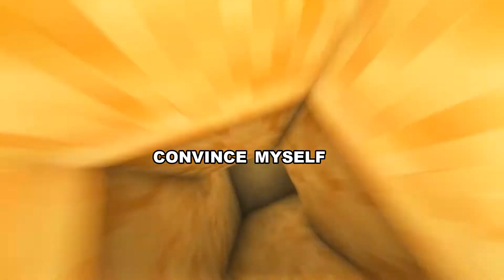AITAH for Telling My Wife It’s Her Fault She Wasn’t Invited to My Sister’s Wedding?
I should have known better than to tell my wife, Lisa, that it was her fault she wasn’t invited to my sister’s wedding. If I had a dollar for every time I’d heard, “I can’t believe you said that,” from Lisa, I could have bought my sister a fancy wedding gift. Instead, I found myself on the couch that night, trying to convince myself that saying the wrong thing was better than saying nothing at all. It all started weeks before the wedding, in a flurry of phone calls and frantic emails. My sister, Emily, was tying the knot with her college sweetheart, and naturally, it became the center of our family’s universe. The wedding was a picturesque affair, complete with pastel decorations, a three-tiered cake, and even a surprise dance number choreographed by Emily’s bridesmaids. To everyone’s shock and delight, I had been bestowed the honor of being the best man. But all I could think about was how to break the news to Lisa. From the moment I picked up the phone and dialed our home number, I felt the pit in my stomach grow larger. I knew this conversation would be delicate. “Hey,...